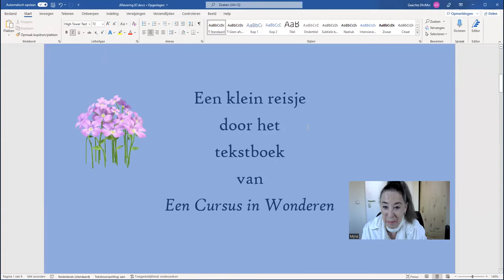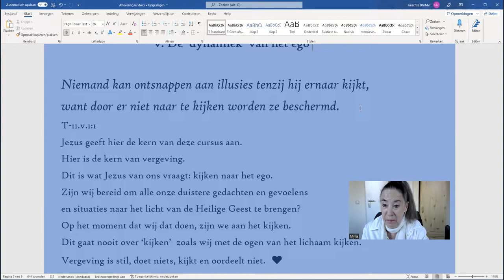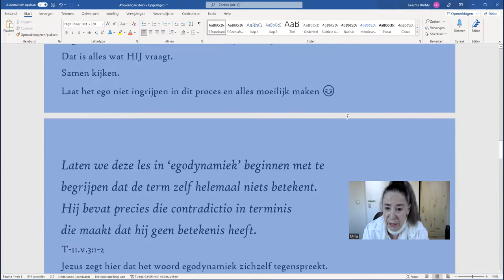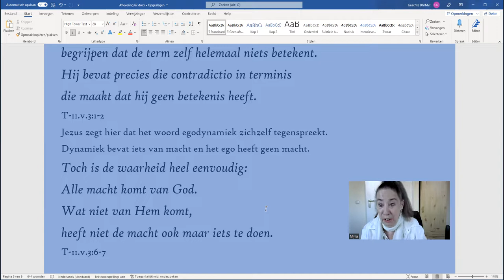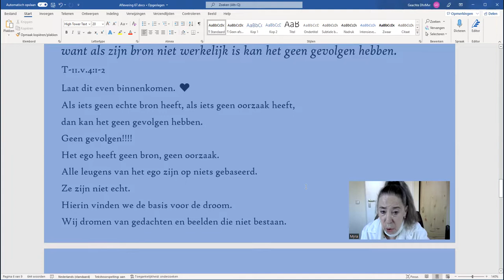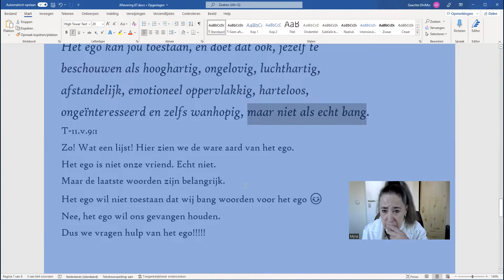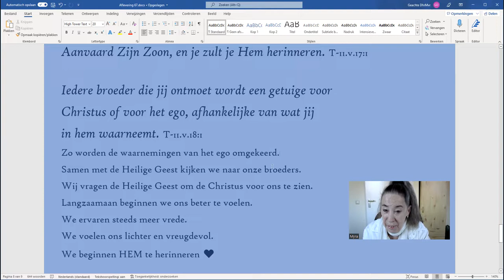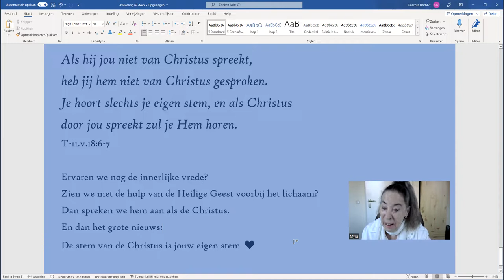Aflevering 67, hoofdstuk 11, V. De dynamiek van het ego